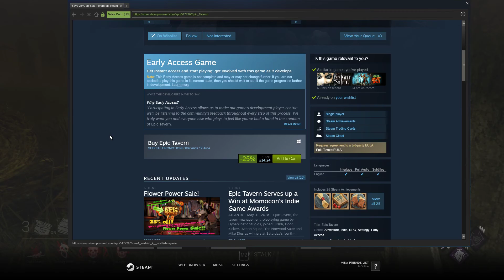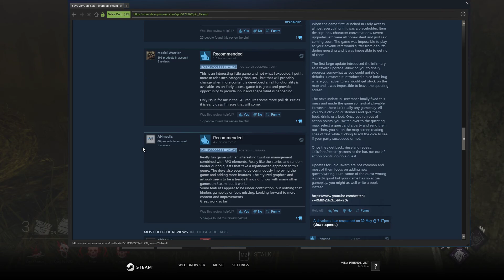2018-06-09 - Dead by Daylight - Part 1763